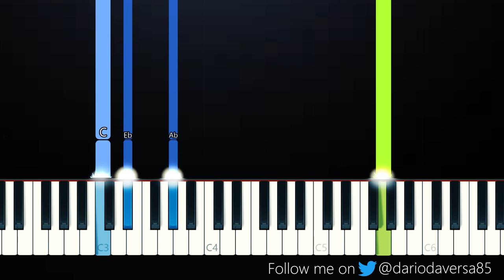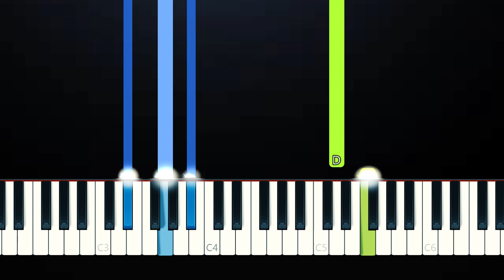Strawberry Guy - Mrs Magic (Piano Tutorial)